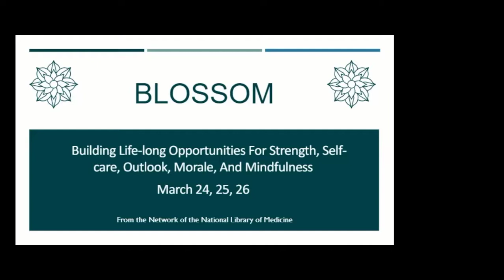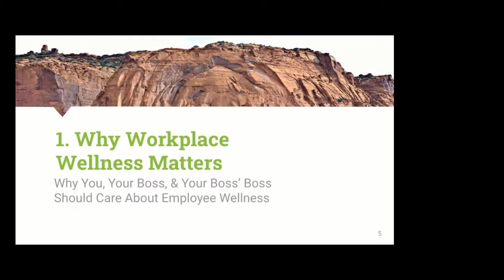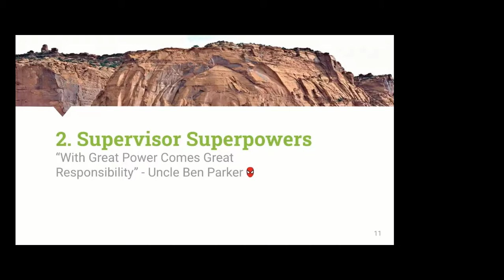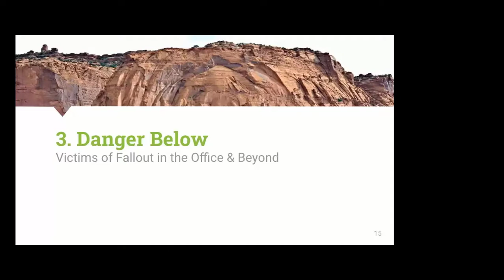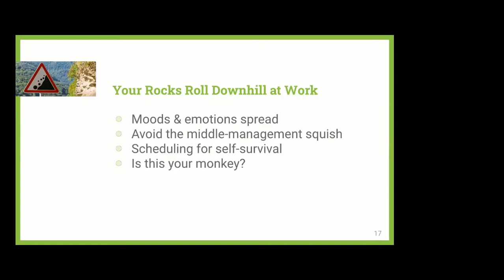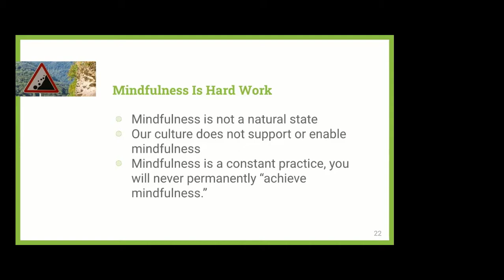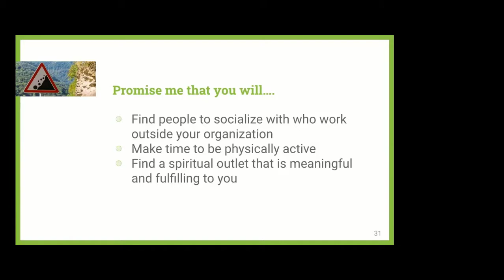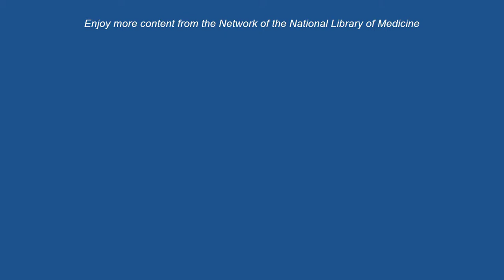Rocks Roll Downhill: Role of the Supervisor in Creating & Maintaining a Healthy & Humane Workplace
A talk by Amy Tureen, Supervisor in Creating & Maintaining a Healthy & Humane Workplace, University of Nevada, Las Vegas This presentation will outline the role of the supervisor in cultivating a workplace culture that centers health and wellness. This includes both a discussion of the importance of supervisor self-care and the roles, formal and informal, that supervisors have in establishing and maintaining norms related to wellness, health, and work/live balance within an organization’s culture. The importance of transparency and mindfulness as key leadership traits is emphasized throughout

BLOSSOM: Building Life-long Opportunities for Strength, Self-Care, Outlook, Morale, and Mindfulness, A free virtual symposium for library staff focused on their health and wellness. From the Network of the National Library of Medicine, Greater Midwest Region at the University of Iowa.

This three-day virtual symposium brought together experts on morale, invisible services, vocational awe, burnout, and self-care in libraries. The symposium provided library staff at all levels, including management, with key takeaways to improve library staff's health and wellness.